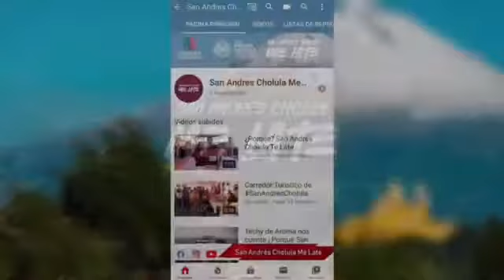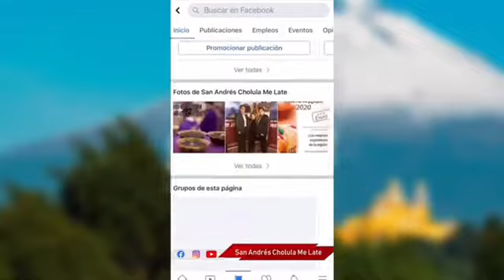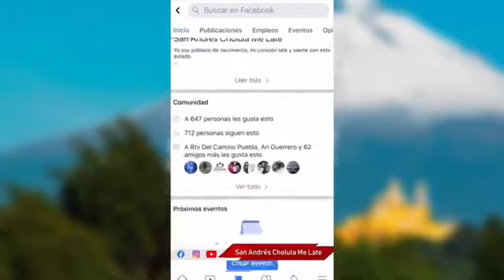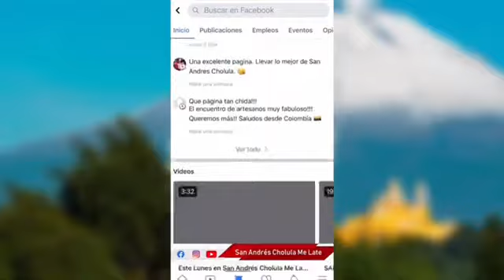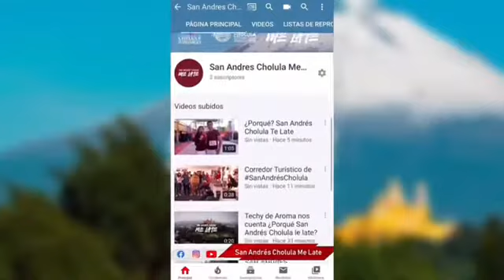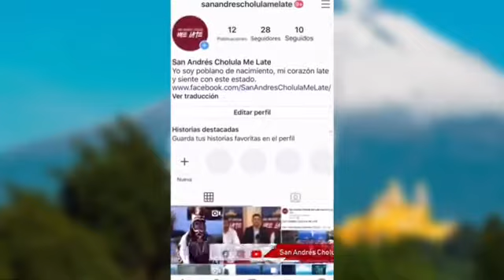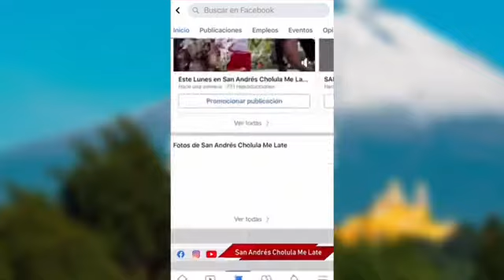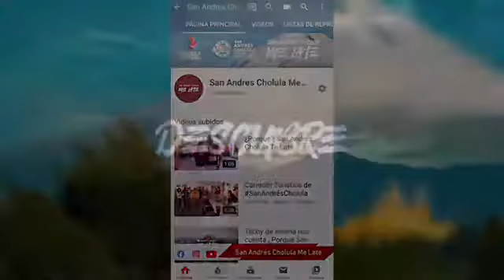SAN ANDRÉS CHOLULA ME LATE - 22/FEB/2020 - RESTAURANTE NA’AN